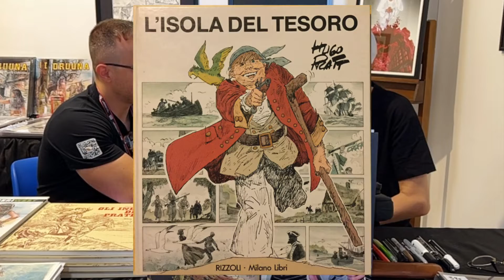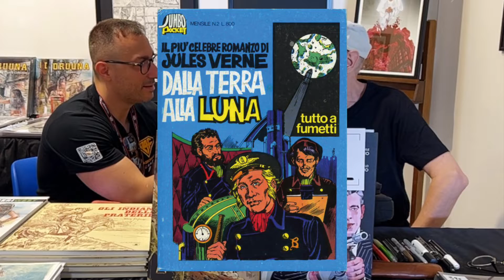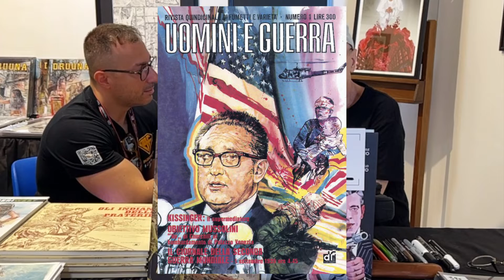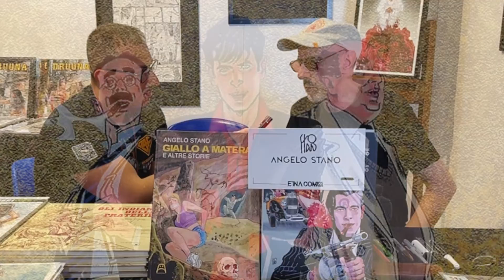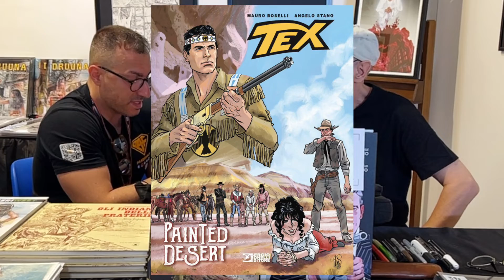Intervista con ANGELO STANO - Etna Comics 2022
Durante l'evento Etna Comics 2022 abbiamo avuto il piacere di intervistare il Maestro Angelo Stano, disegnatore storico di tante copertine e storie di Dylan Dog.

News, advices, collections and much more!

La musica usata in questo video ha solamente lo scopo di intrattenere.